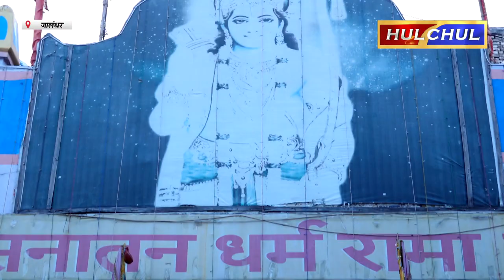Hulchul TV :जय गणपति सेवा सोसायटी की ओर से 21वां वार्षिक जागरण 6 अक्तूबर को-झंडा चढ़ाने रस्म की अदा